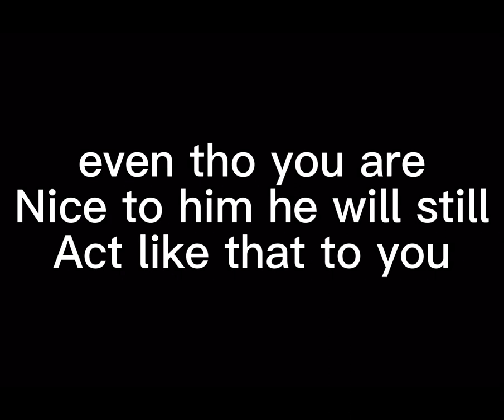Important message for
trust me guys you’re gonna meet the worst person if you join arctics server